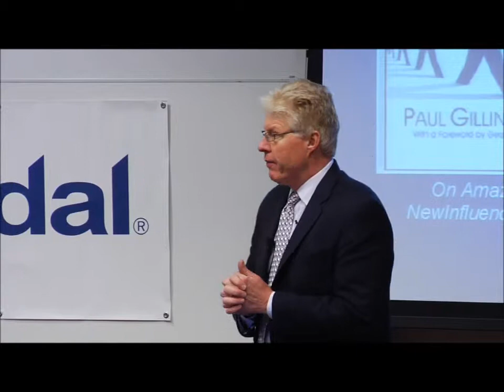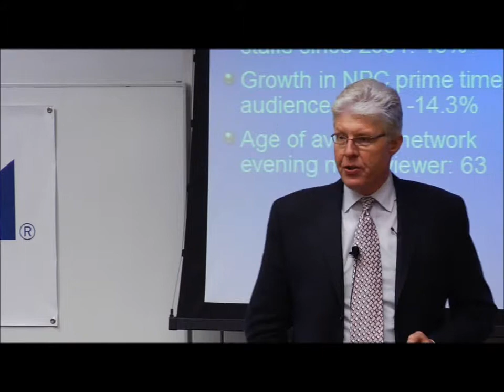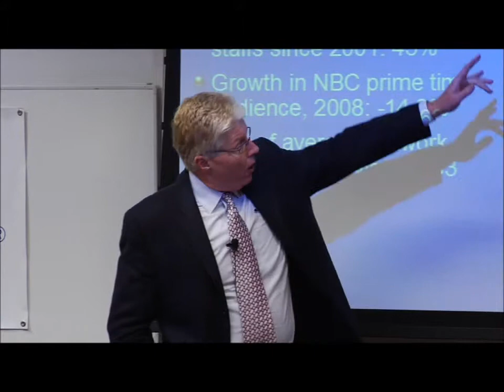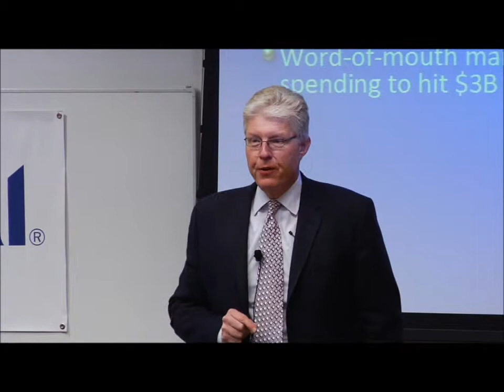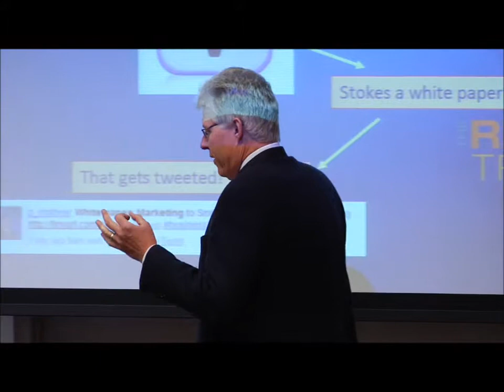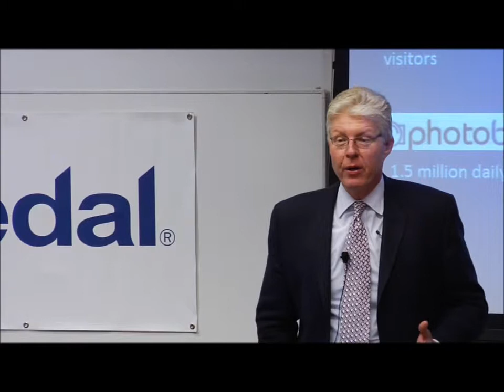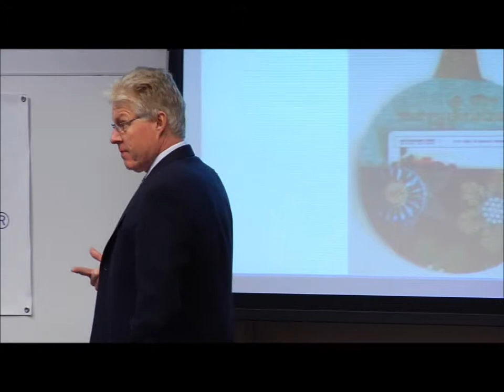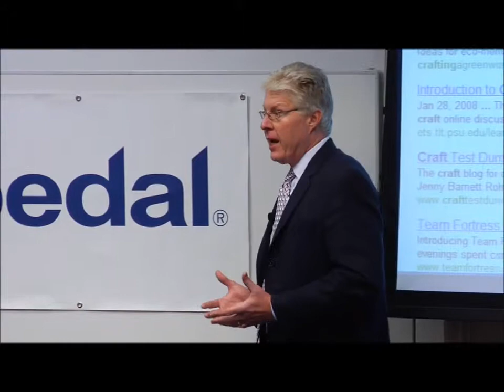Paul Gillin on Media Disruption - SuperGenius Conference, Dec., 2009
The media landscape is being reshaped by the arrival of millions of online voices, each of them with the power to influence markets and create communities of interest. This will change the way businesses and institutions interact with their customers and constituents. Paul Gillin presents a brief overview of the seismic forces that are changing the world of marketing.